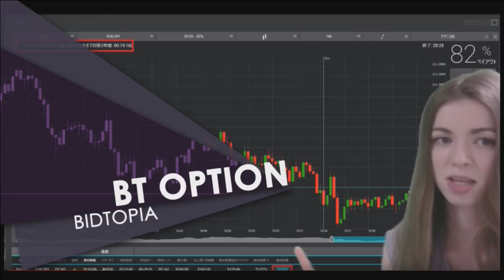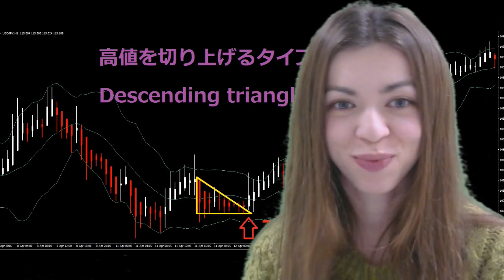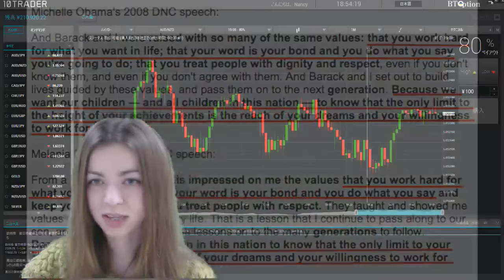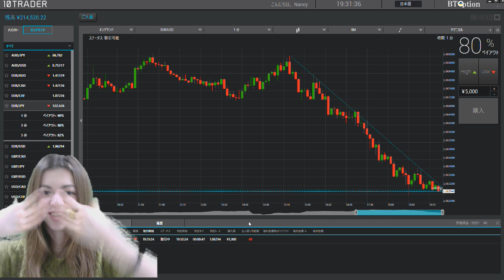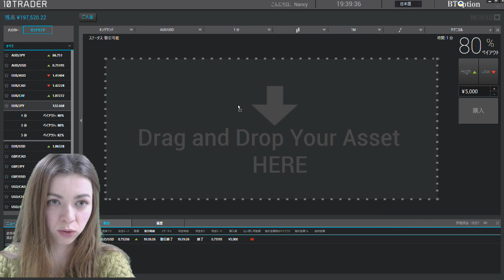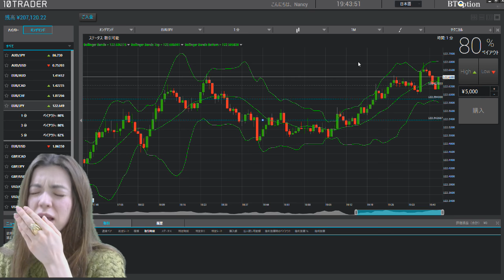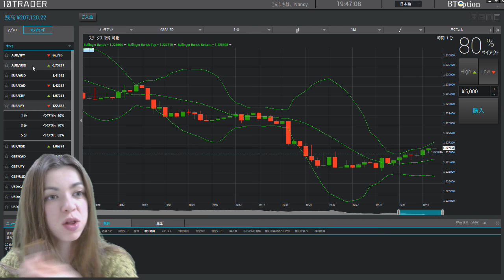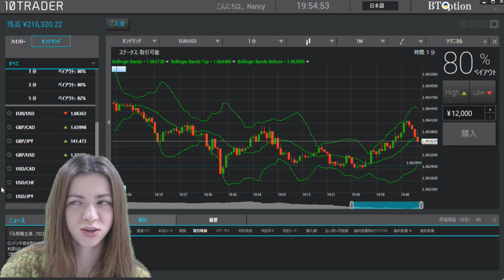バイナリーオプション必勝法!不明相場が読み取れる？三角保ち合い